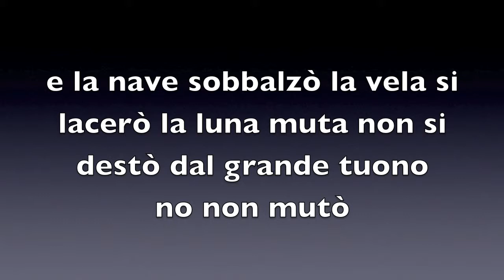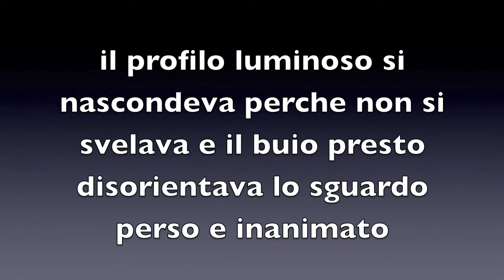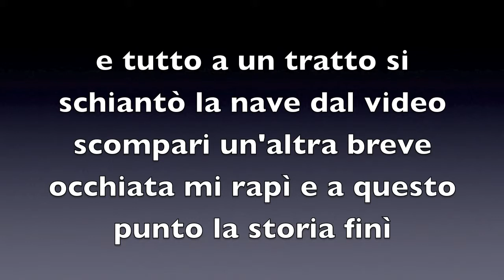Effemme-naufrago-con testo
mp3 karaoke by alextoto